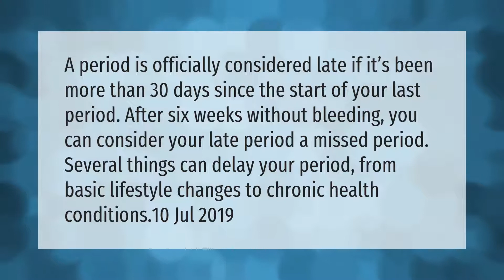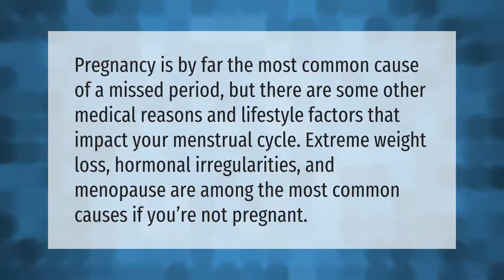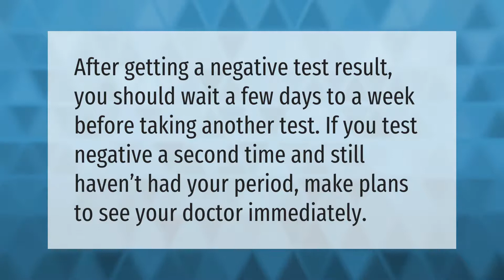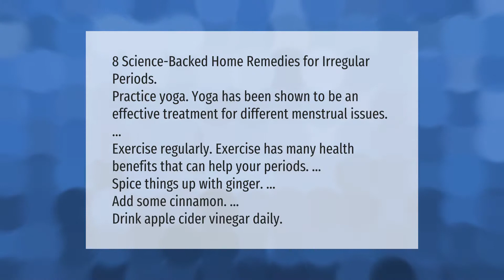How late can your period be?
00:00 - How late can your period be?
00:40 - Why is my period late but not pregnant?
01:09 - What to do if periods are not coming?
01:39 - Is my period late or am I pregnant?
02:11 - When should I go to the doctor if my period is late and pregnancy test is negative?
02:35 - How do you treat a late period?

Laura S. Harris (2021, April 6.) How late can your period be?
    AskAbout.video/articles/How-late-can-your-period-be-234188